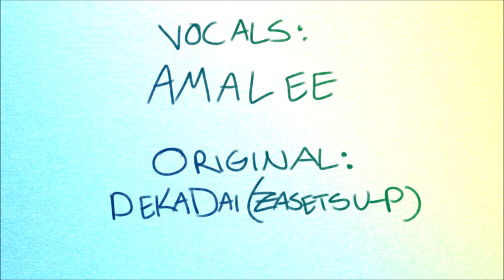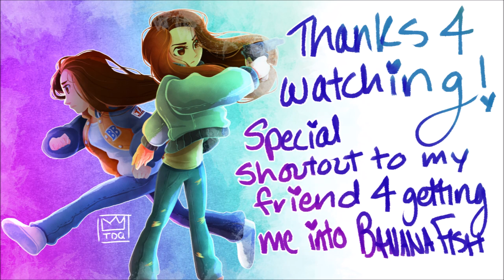Tomorrow's Song || Asheiji || BANANA FISH Animatic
DON'T WORRY EVERYONE!!! THERE IS NO ANGST FOR ONCE!!!
(Read Description)

Hey everyone! It's been a while since I've uploaded anything and that's because I've been in my first semester of high school. My very very good friend got me into Banana Fish, an anime that has so much homoromantic tension I could scream. I was prompted with making an animatic with no angst even though this has the perfect opportunity to do so. But alas, we are safe for one video. I hope you all enjoy! Happy New Year of 20 Bi-Teen (2019)!!!

Put on the captions for my own little commentaries on certain slides uwu

If you haven't seen Banana Fish before and are intrigued by this animatic, Banana Fish is free on Amazon Prime Video (this isn't sponsored lol); that's where I watch it.

Art and Video: by me (Dere)
Anime: Banana Fish (Asheiji)
Music: "Ashita no Uta" by DekaDai (ZasetsuP) covered by AmaLee